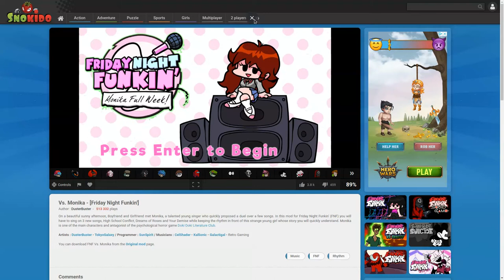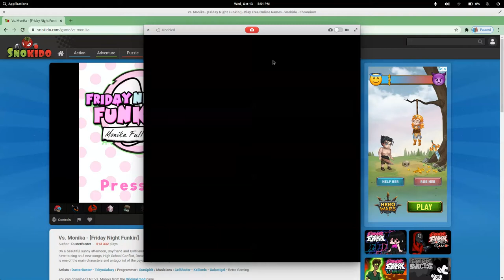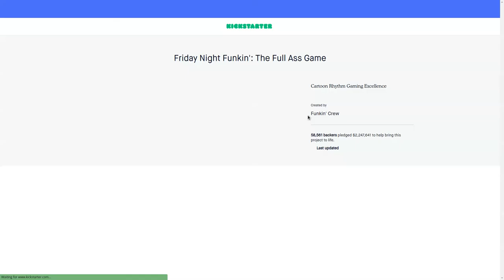We are going 8-bit singing again | Friday night Funkin Mod Madness Part 14-Vs. Monika